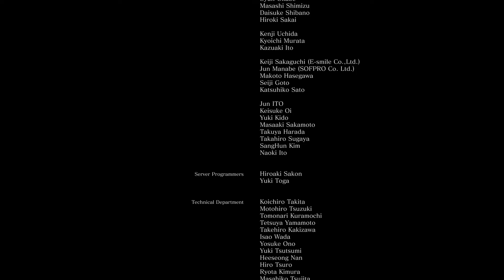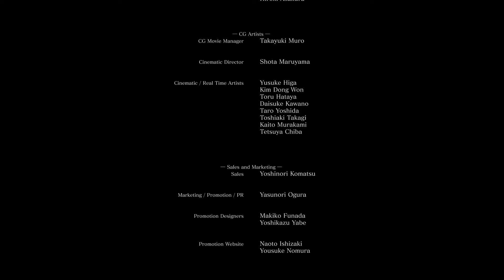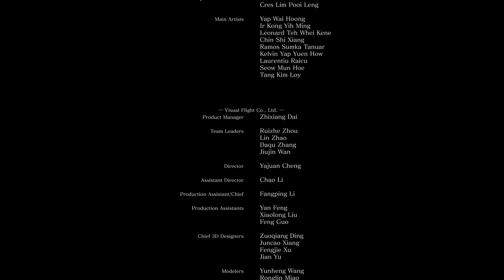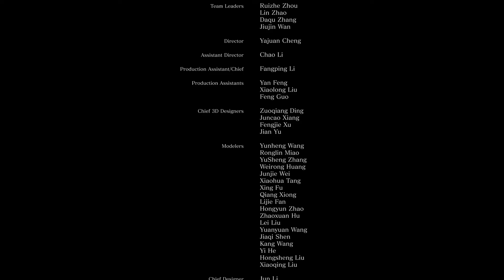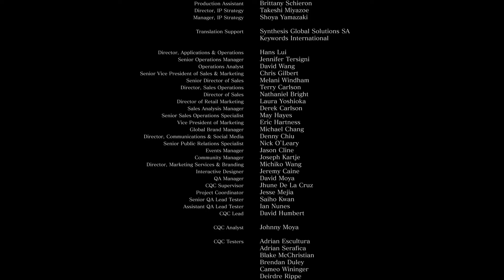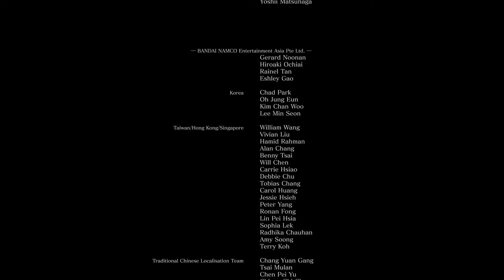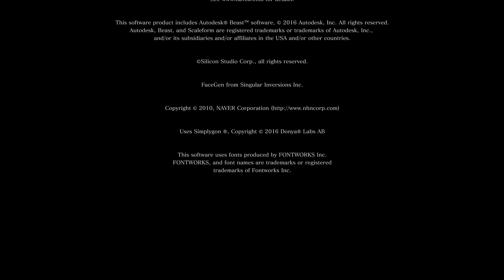Rumbutt Plays: Dark Souls III Part 39 - Finale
Whelp, it's time to finish the game and get the secret ending.  Let's do the thing.